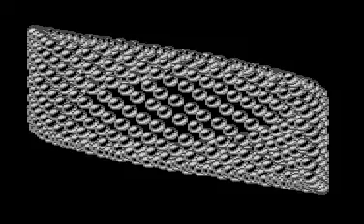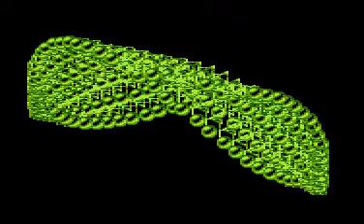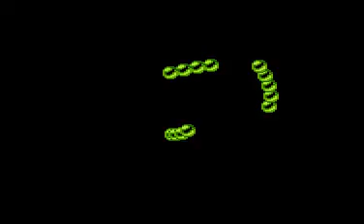bobs land demo for Atari 8-bit